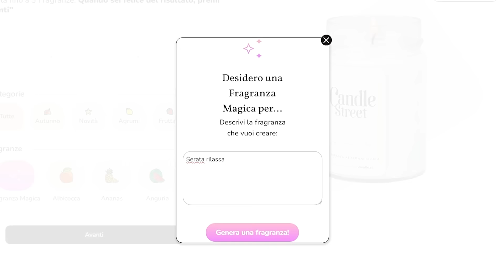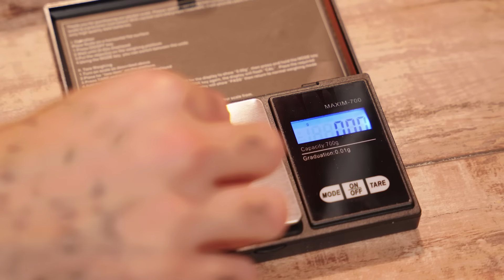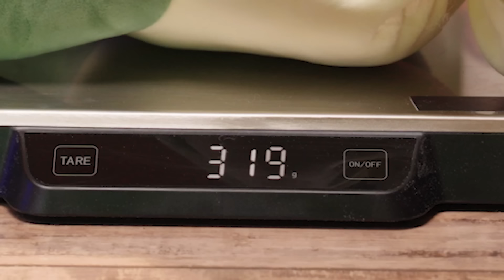Riesci a dividerlo? - Due metà che pesano uguali!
Scopri la nostra collezione di candele su
Crea anche tu la tua candela personalizzata e ricordati di usare il codice SPACEVALLEY per avere il 10% di sconto!

Siete sicuri di riuscire a dividere qualsiasi oggetto in due metà dello stesso peso? Nelson e Cesare si sfideranno a tagliare vari oggetti! La sfida però non è solo riuscire a ottenere pesi identici ma anche riuscirli a tagliare!

Bilancino piccolino

Vetrina Amazon

Segui le nostre live tutti i Lunedì e i Giovedì alle 9:00!

Attrezzatura Video